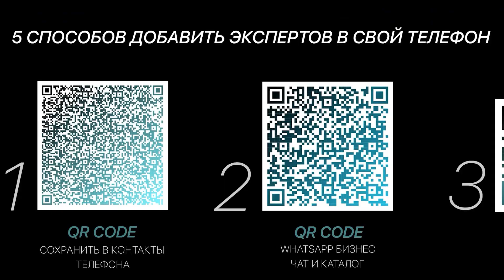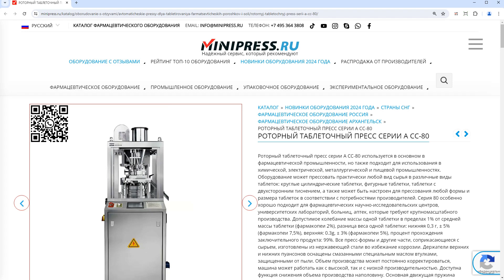Minipress.ru Роторный таблеточный пресс серии А CC-80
Каталог компании MINIPRESS.RU  предлагает большой выбор ЦЕЛЛОФАНАТОРОВ И УПАКОВЩИКОВ В ПЛЕНКУ. Оборудование для групповой упаковки и обертывания, запайки в полиэтиленовую пленку, целлофанирования, обертывания целлофановой пленкой.